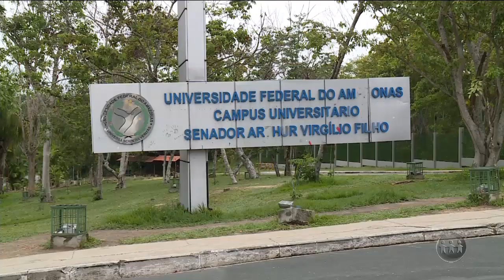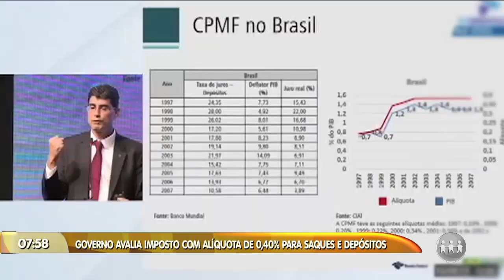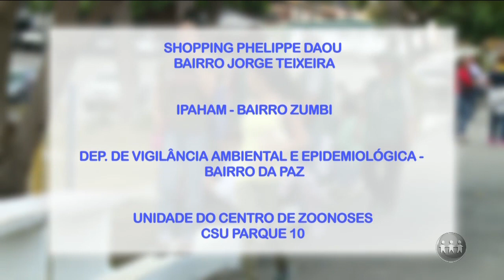MANHA NO AR | 11/09/19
O Manhã no Ar é apresentado pelos jornalistas Adrianne Diniz e Emanoel Cardoso, exibido às 06h (horário Manaus) de segunda a sábado, na TV A Crítica (canal 04 | NET 514) e pelo aplicativo AcríticaPlay. Assista ao quarto bloco do programa.